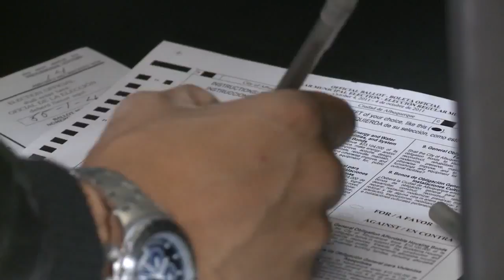Lawmakers talk solutions to "bail reform" constitutional amendment problem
It has caused controversy and outrage on both sides. Some blame it for making a wave of catch and release criminals across New Mexico.